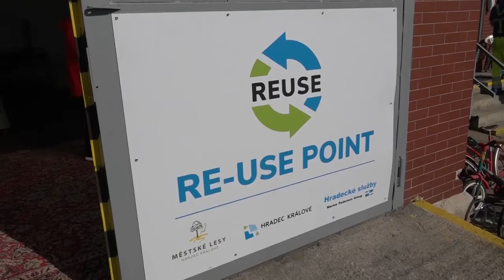RE-USE pointy v Hradci Králové